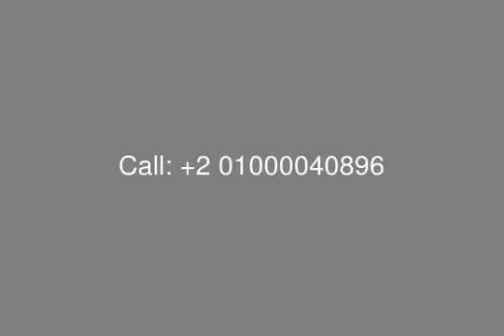Stand Alone Villa For Sale in Palm Hills Katameya Enjoy The Privacy - mls.com.eg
Real Estate Egypt, [tag]New Cairo Compounds[/tag], [tag]Palm Hills Egypt Projects[/tag], [tag]PK1[/tag] : [tag]Palm Hills Katameya[/tag] (PK1), ُEnjoy Your Privacy, [tag]Villa Stand Alone For Sale[/tag] in Palm Hills Katameya, Plot Area is 800.02 Sq m, Built up Area is 567.02 Sq m, Penthouse 35.25 SQ m,  Divided into 3 Floors ( Ground - First - Penthouse )
Ground Floor Consists of : Porch, Entrance, Vistiblue, Large Reception, Dining Area,Corridor, Study Room with it&#39;s Own Bathroom, Kitche